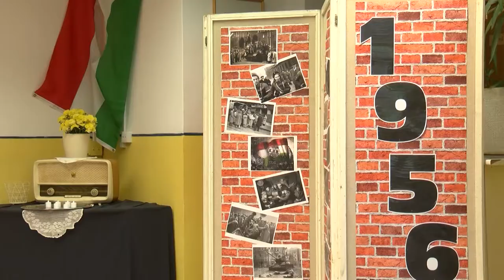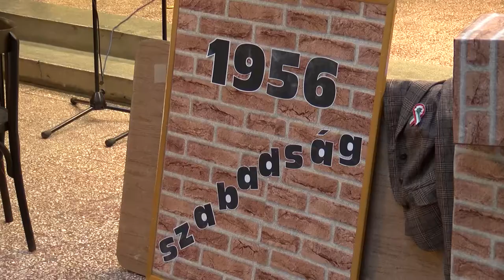„A szabadság ott kezdődik, ahol megszűnik a félelem.”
Október 23-i ünnepi műsor az Illyés Gyula Általános Iskolában.